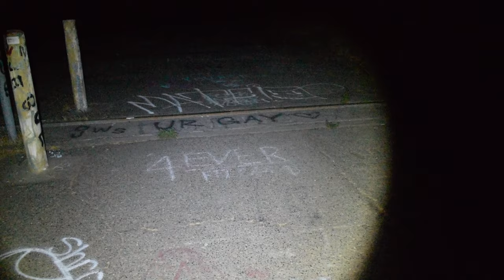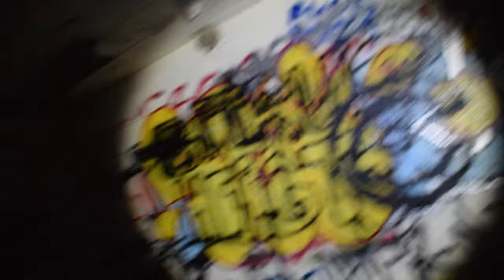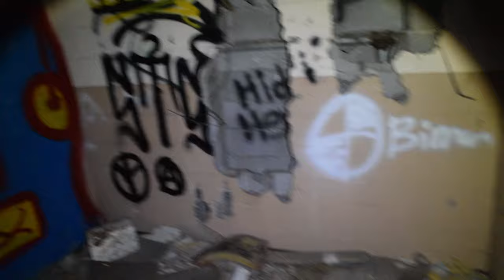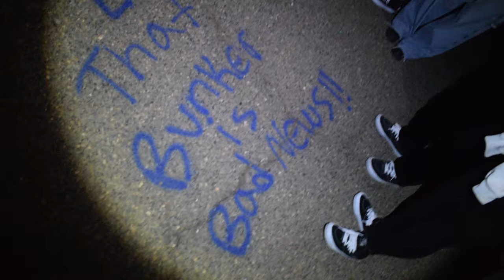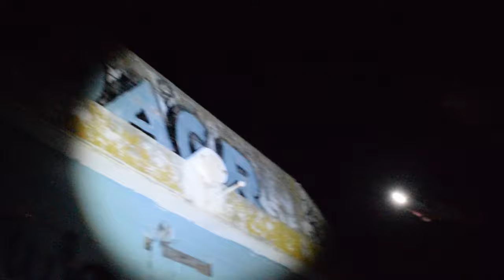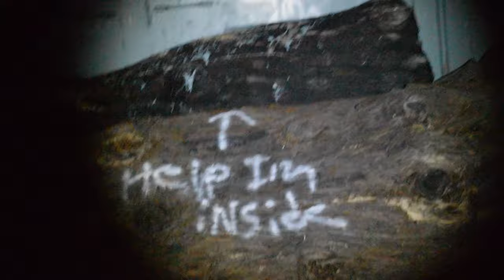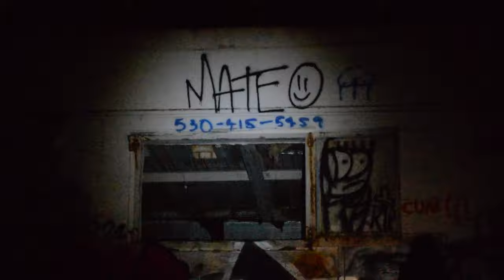Exploring An Abandoned U.S. Air Force Base